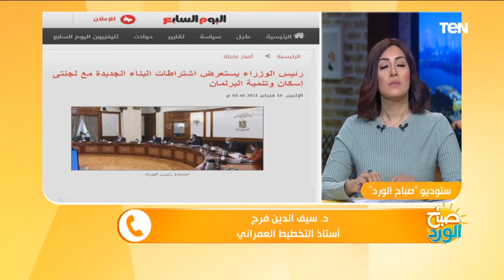أستاذ تخطيط عمراني يكشف أهم الاشتراطات التخطيطية للمدن المصرية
كشف د. سيف الدين فرج أستاذ التخطيط العمراني صرح خلال إتصال هاتفي لـ برنامج صباح_الورد تقديم الإعلامية مها بهنسي أهم الاشتراطات التخطيطية للمدن المصرية